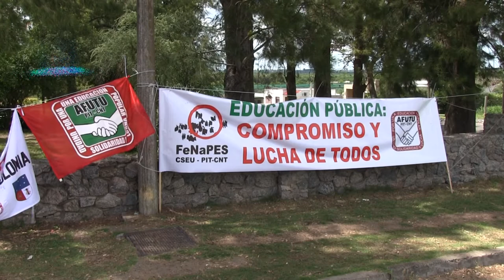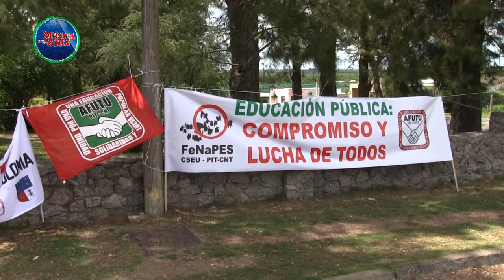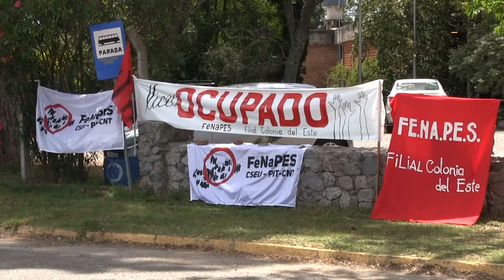Durante Ocupación del Liceo de Rosario, FENAPES Respondió al Ministro de Educación